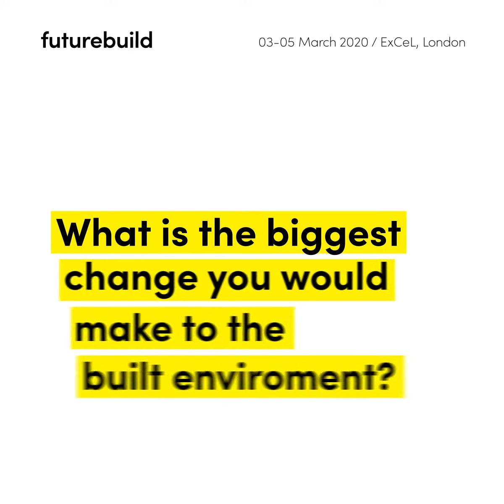Futurebuild 2020 | Duncan Baker-Brown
We asked leading circular economy expert, Duncan Baker-Brown, what one change he would make to change the future of the built environment.

His answer? Deconstruction and reduction of waste - simple!